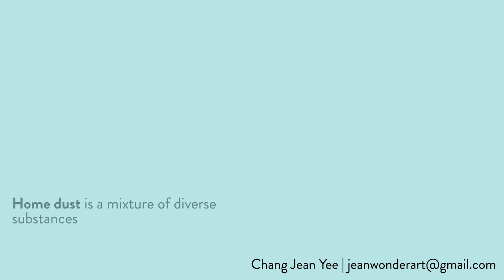CHANG JEAN YEE | SHOWREEL 2017